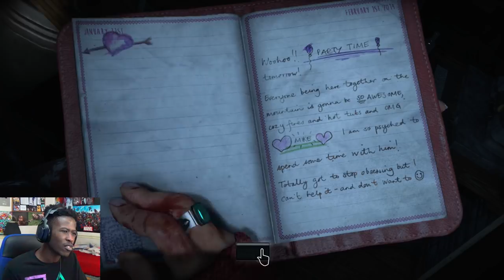Until Dawn - Gameplay Walkthrough - Part 4 - GHOSTS?!?! 👻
Until Dawn - Episode 4 (Part 4) with HD PS4 Pro Gameplay by BrandonDoesEverything.

💸 Want to improve your aim in Fortnite or Call of Duty?

🎫 Want awesome seats for a concert, sporting event, etc? and search your event. At checkout, use code "SGBRANDON" to get $20 back on your first order!

- BrandonDoesEverything :)